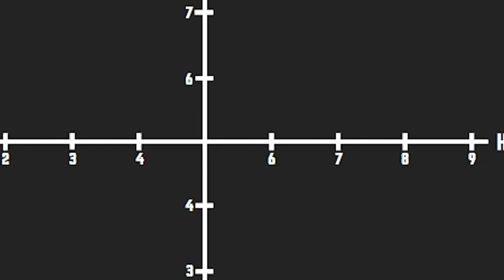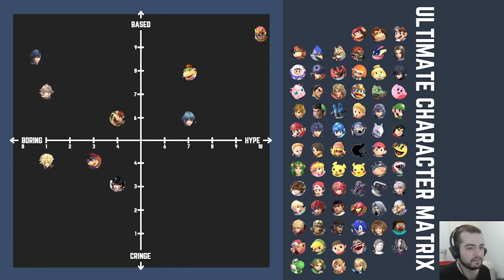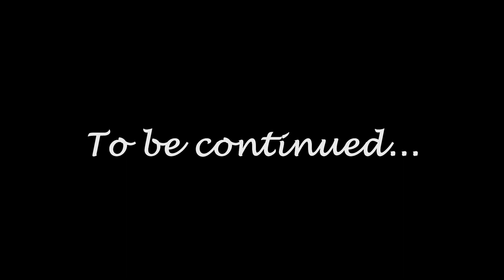Smash Ultimate's Most CRINGE Characters (Part 1)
It's time to embrace the hate.

Obviously everything in this video is just my opinion so keep that in mind before you get out your pitchforks!